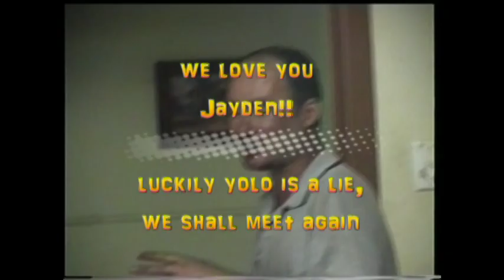Jayden Allen Law / Leonard. Part 4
Lost my only brother and this is the only footage we have with him so we are sharing with the world.  Thanks to the Van-Zealand boys.

A soul never dies..

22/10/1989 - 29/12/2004